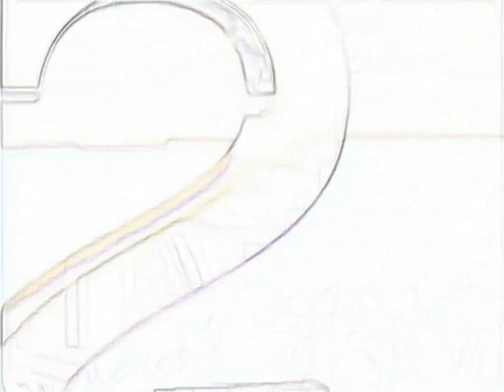CTV “Celebrate 2000” bumper (1999 2000) All Effects in Windows Movie Maker 6.0